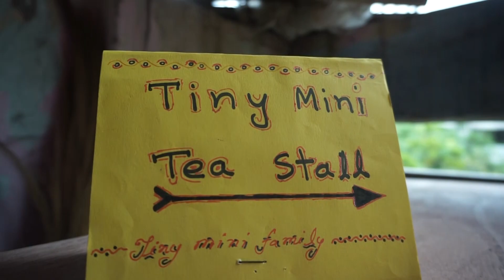Tiny Mini Tea Stall | Bangladeshi milk tea | tiny mini family